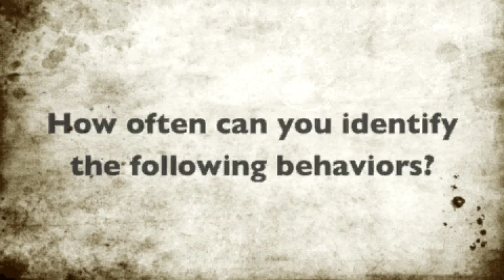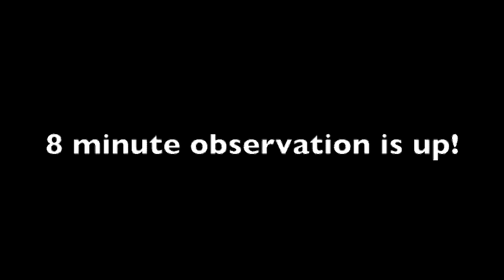Monomorium minimum group e